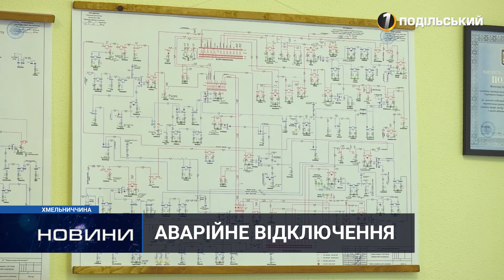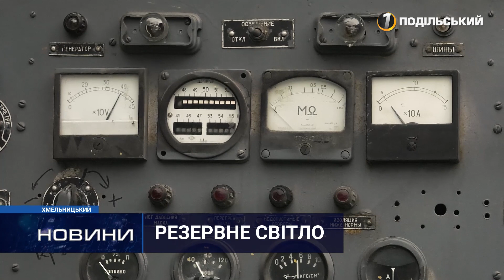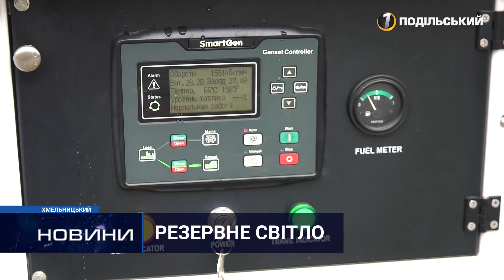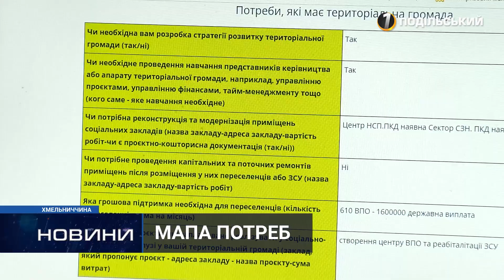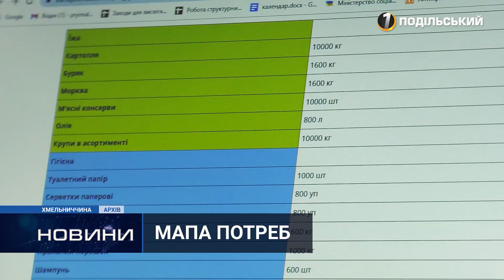Новини Хмельниччини 25.10.2022